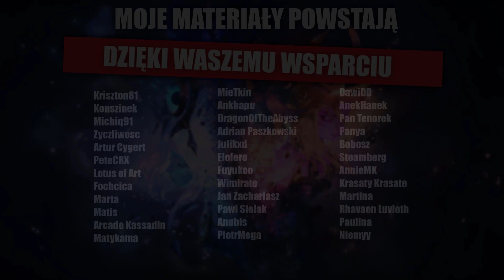Kim jest Yorick?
Witajcie moi mili w kolejnym materiale z serii Kim jest - dziś wyproszony Yorick z League of Legends. Materiał dedykuję Yorickowi, dzięki jeszcze raz : )